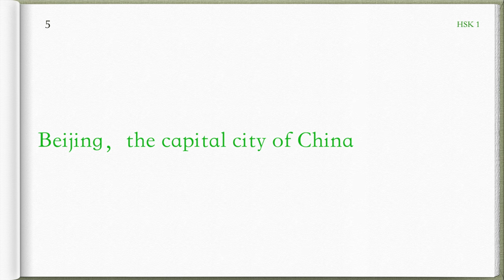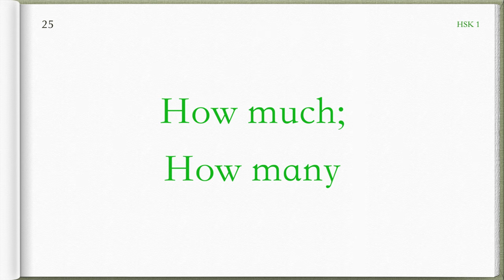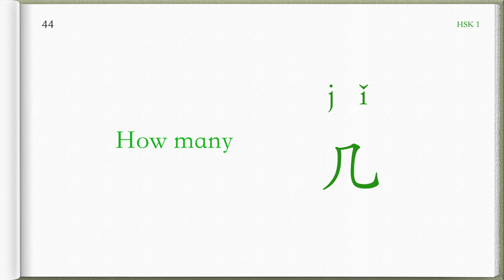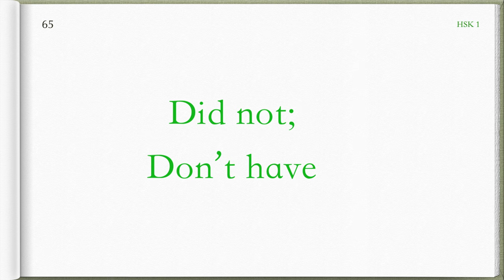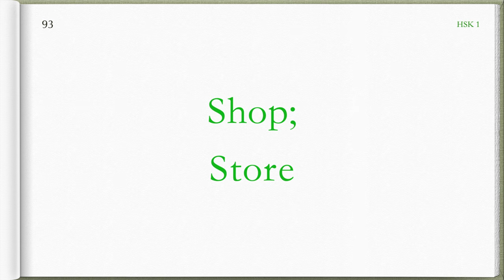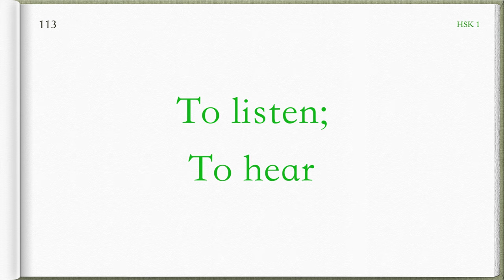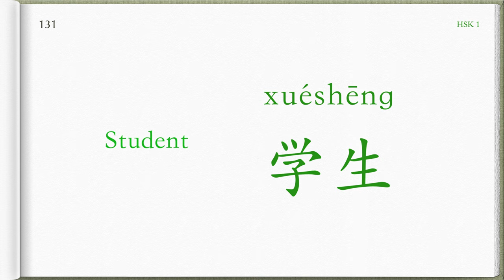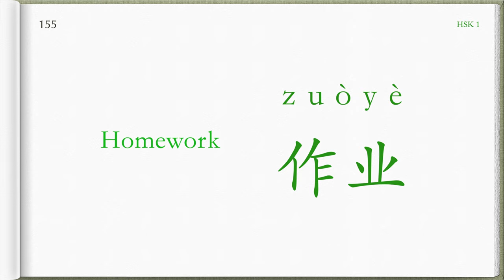HSK 1 vocabulary list 155 words in 22 min|Beginner Chinese|Learn Mandarin Chinese while you sleep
In this video, you will learn 155 Basic Chinese words that are needed in HSK1 Test for beginner Chinese. All the HSK 1 vocabulary that needed in the HSK1 test is here. Each word will be presented in English, Pinyin, and Chinese characters. I will read English once for each Chinese vocabulary and then read in Chinese twice. You can follow along and learn the correct pronunciation and tones of the new HSK1 Chinese words. You can also do a test for yourself, and every time you hear the English, guess its corresponding Chinese meaning.
I hope this video is helpful for your Chinese learning.
If you encounter problems in learning Chinese, please leave us a message. We will reply to you as soon as possible.
If you have anything in Chinese that you want to learn, such as Chinese grammar, how to remember a specific Chinese Character or Chinese pronunciation, please leave us a message. We will take every suggestion seriously.

Here is the list of the video, presented from A--Z:
00:10--00:19  A:：爱 ài
00:20--01:20  B：八 bā ---不客气 bú kè qi
01:21--01:56  C：菜 cài ---出租车 chū zū chē
01:57--03:46  D：打电话 dǎ diàn huà ---多少 duō shǎo
03:47--03:59  E：儿子 ér zi ---二 èr
04:00--04:24  F：饭店 fàn diàn --- 分钟 fēn zhōng
04:25--04:56  G：高兴 gāo xìng --- 狗 gǒu
04:57--06:12  H：汉语 hàn yǔ --- 火车站 huǒ chē zhàn
06:13--06:52  J：几 jǐ --- 九 jiǔ
06:53--07:27  K：开 kāi  --- 块 kuài
07:28--08:25  L：来 lái --- 六 liù
08:26--09:50  M：妈妈 mā mā --- 明天 míng tiān
09:51--11:12  N：哪 nǎ --- 女儿 nǚ ér
11:13--11:36  P：朋友 péng you --- 苹果 píng guǒ
11:37--12:15  Q：七 qī --- 去 qù
12:16--12:50  R：热 rè --- 日 rì
12:51--15:15  S：三 sān --- 岁 suì
15:16--16:05  T：他 tā ---  同学 tóng xué
16:06--16:37  W：喂 wèi --- 五 wǔ
16:38--18:45  X：喜欢 xǐ huān --- 学校 xué xiào
18:45--19:43  Y：一 yī --- 月 yuè
19:44--21:50  Z：再见 zài jiàn --- 作业 zuò yè